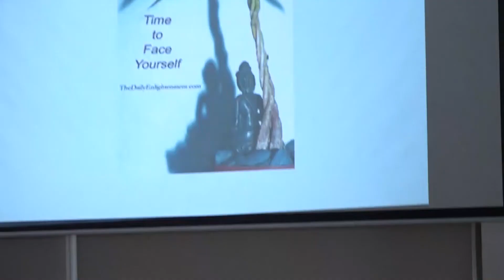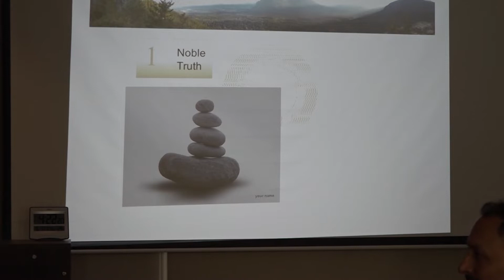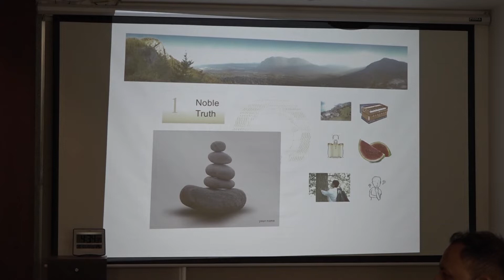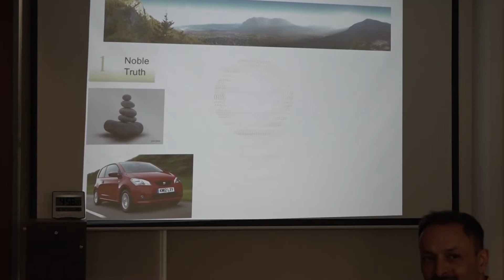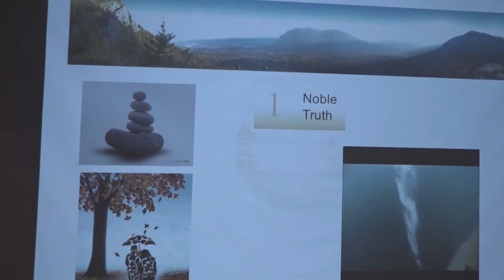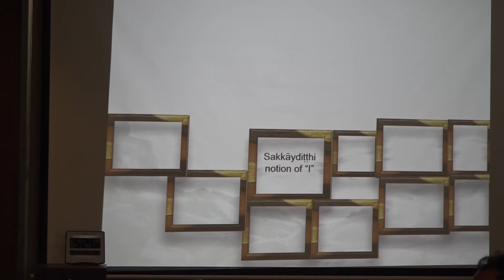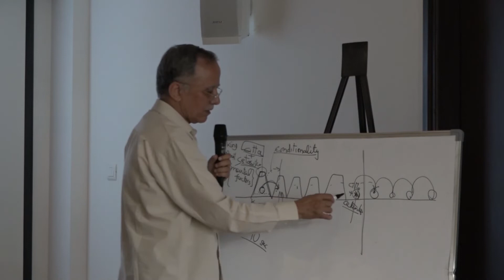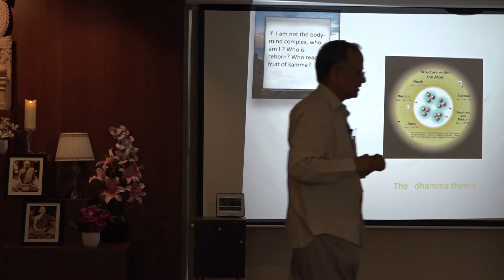11 Teachings of the Buddha - Review 1